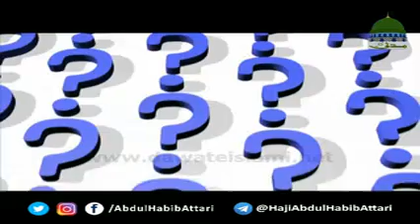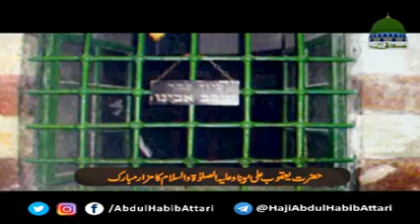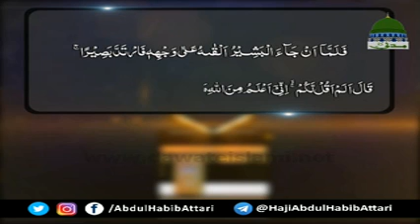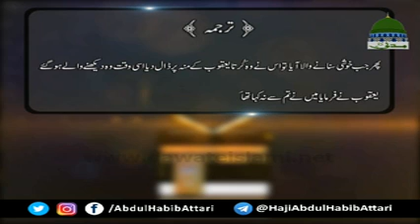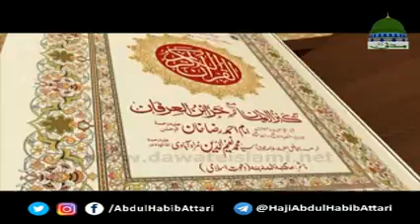Aik Qissa Hai Quran Say Ep 24 Hazrat Yousuf علیہ السلام Ka Kurta by Hji abdul habib attari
Aik Qissa Quran Se Ep#36 Dunya May Kai Kaam Ejaad Karnay Walay Ka Haji Abdul Habib Attari